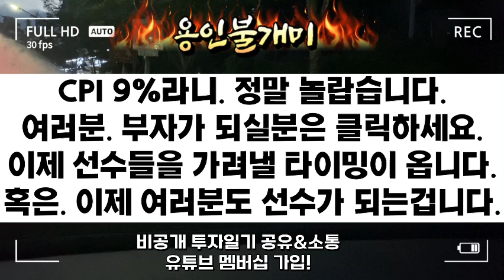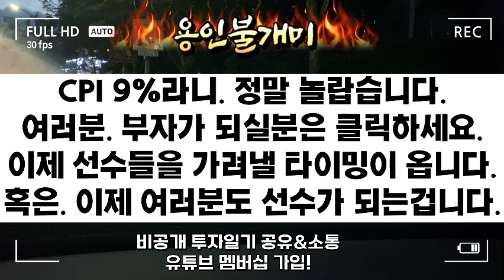초유의 사태. 1% 개미가 되어야 한다.